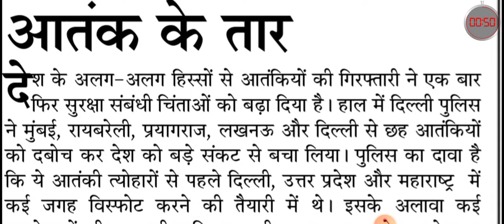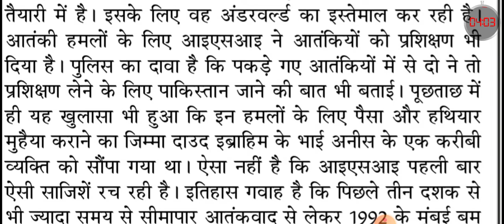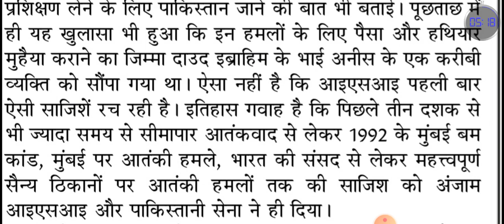80wpm hindi dictation|| जनसत्ता|| संपादकीय|| DSSSB|| SSC|| DDA|| ASI||UKSSSC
Query

online learning steno class
80wpm dictation
hindi dictation
hindi steno classes
80wpm hindi steno
ssc steno dictation
steno dictation
dictation 80wpm
dictation 90wpm
dictation 100wpm
upsssc steno
upsssc stenographer
jansatta dictation
100wpm dictation
100 wpm
100wpm hindi dictation
rsmssb dictation